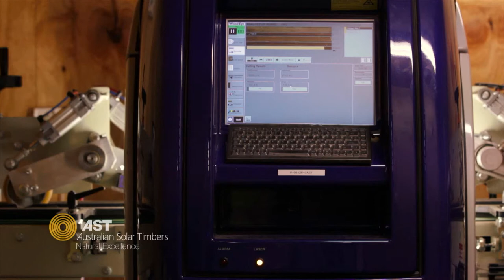Australian Solar Timbers Ad featuring the Enigma Quartet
The Enigma Quartet play Autumn from Vivaldi's Four Seasons advertising the beautiful ecologically produced hardwood flooring from Australian Solar Timbers. Performed at the Glasshouse in Port Macquarie.